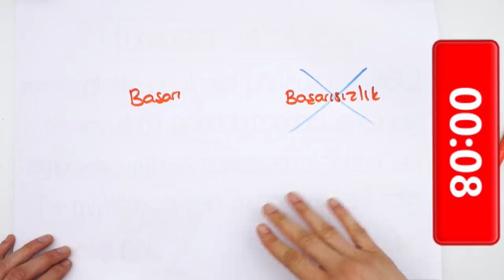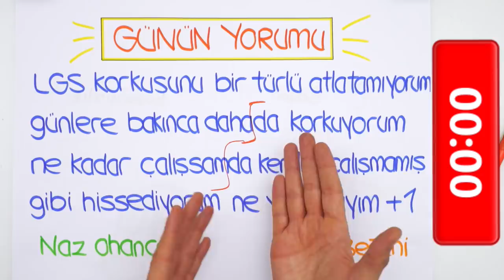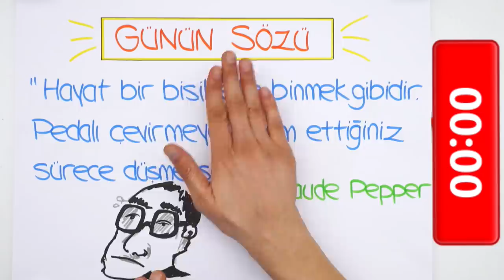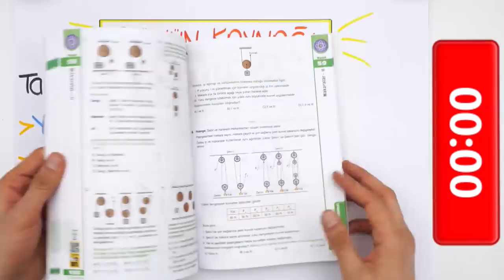LGS'ye Son 131 Gün! ⏳